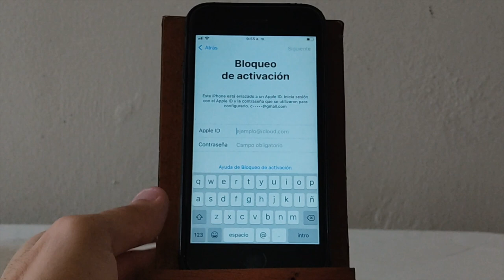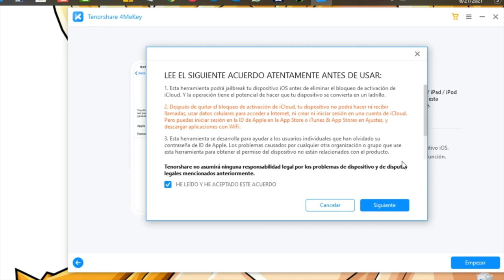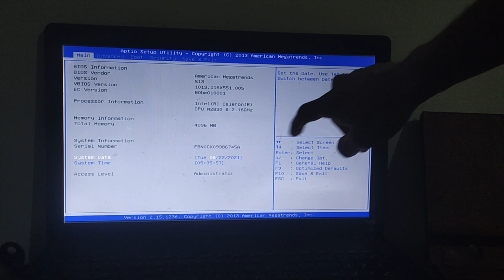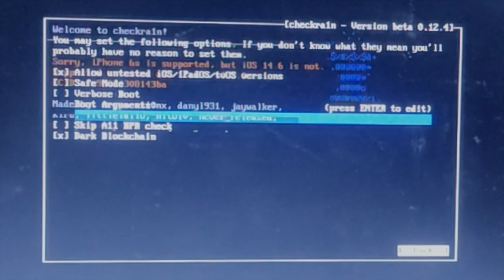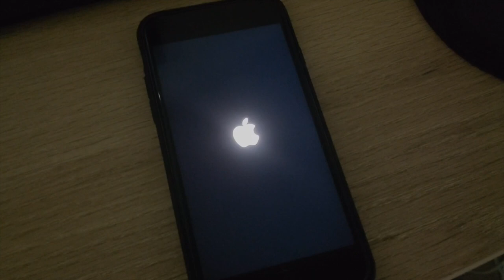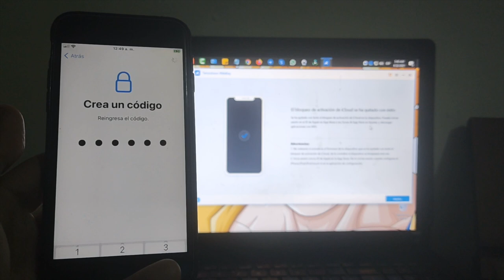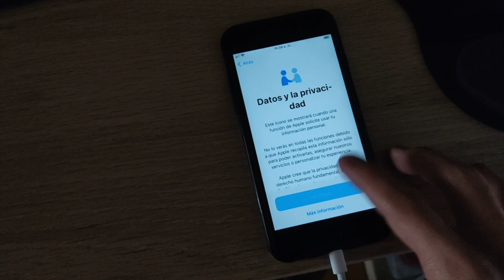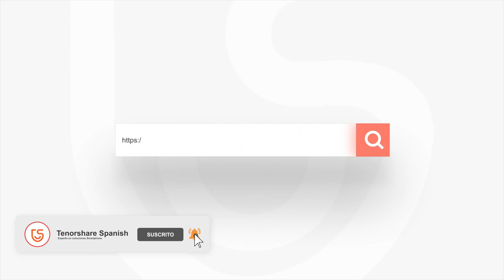2 formas: cómo quitar bloqueo de activación iPhone [💯% funciona]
En ocasiones, por diferentes razones como la pérdida momentánea del teléfono, es posible que se necesite quitar bloqueo de activación iPhone al activar la opción de mostrar ubicación. Este video te mostrecómo solucionarlo con 4MeKey

Si tu iPhone está bloqueado por las razones mencionadas anteriormente, 4MeKey puede quitar icloud sin contraseñas de manera fácil y rápida. También se aplica a los siguientes escenarios:
1. Activar iPhone sin Apple ID
2. Desbloquear iPhone sin iCloud

0:00 Introducción
Forma1️⃣: Desbloquear bloqueo de activación con 2 pasos 0:45
                  1. Jailbreak el iPhone
                  2. Quitar bloqueo de activación iCloud
Forma2️⃣: Quitar bloqueo de activación con iCloud 7:24
                  1.Desactivar buscar mi iPhone
                  2. Presiona código para cerrar iPhone en buscar mi iPhone
                  3. Activar iPhone

🎥Vídeo relacionado: (2 Formas) cómo desbloquear un iPhone bloqueado por iCloud 2021

⚠Aviso importante:
1. Este video es sólo con fines educativos para mostrar a los usuarios cómo recuperar el acceso limitado a su propio dispositivo cuando olvidan sus contraseñas.
2. 4MeKey sólo está diseñado para ayudar a los usuarios individuales que olvidaron su ID de Apple o la contraseña de su ID de Apple, el uso comercial no está permitido.
3. Esta herramienta no puede obtener acceso a credenciales, comprometer datos personales o causar daños graves a terceros. No trate de violar las directrices de la comunidad de YouTube.
4. Esta herramienta hará jailbreak a tu dispositivo iOS antes de eliminar el bloqueo de activación de iCloud o desactivar Buscar mi iP.
5. Una vez logrado, no podrá utilizar el teléfono para la función de llamada telefónica, celular e iCloud con su ID de Apple. Sin embargo, puede iniciar una nueva ID de Apple a través de App Store en Configuración e instalar Apps en App Store.
6. Esta herramienta actualmente solo es compatible con dispositivos iOS con A7 a A11 Bionic que ejecutan iOS 12 a iOS 14.
7. Reiniciar, actualizar y restaurar el dispositivo a los ajustes de fábrica después de la eliminación hará que el dispositivo vuelva a la pantalla de bloqueo de activación.